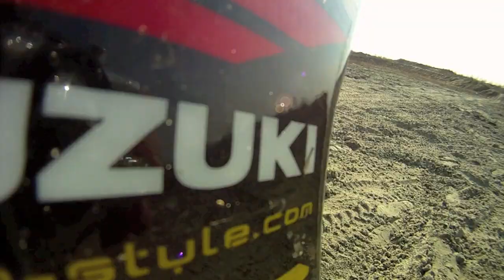Poligon Sulejowek Go Pro HD DRZ 400 helmet cam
Enduro MX Cross motocross suzuki drz400s drz400 drz400e drz400sm dr-z 400 crf, yfz, cr, crf, rm, rmz, kx, kdx, dirt bike sand piasek adventure helmet cam hd on board cam go pro hero contour goggle cam camcorder video harscrabble footage shot shots motor-sports clip kamerka kamera kask gogle freestyle motocross motokross motocros rembertow wesola ossow okuniew